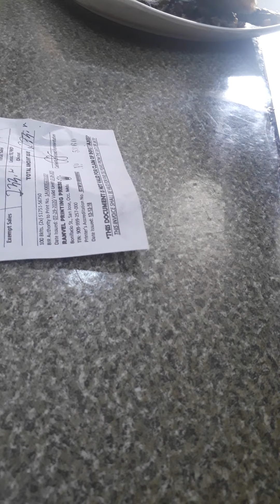ANG SIPAG NAMAN MAGLUTO NI CHEF COOK MELINIO